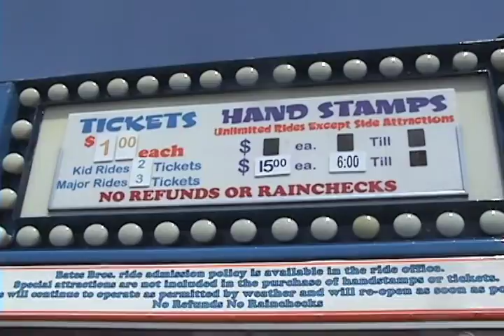Patience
FULL VERSION

Director: Tyler Daniel
Writer: Tyler Daniel

Filmmaker's Description: High speed internet, passing lane, fast passes... We need more patience in this world.

Cast: Ryan Dellaquila as Guy At Carnival, Willie as Guy In The Booth

Running Time: 3:20
Production Company: NanoShorts Entertainment
MPAA Rating: N/A
Year Made: 2010